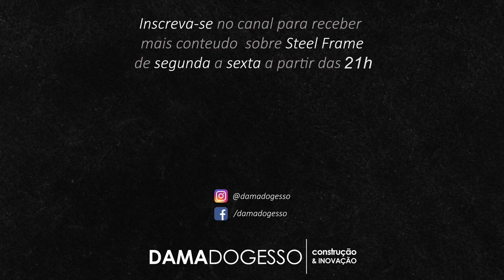ALINHANDO OS PERFIS DE STEEL FRAME - Diário de Obra 8 | Dama Em Ação | Helena em SP